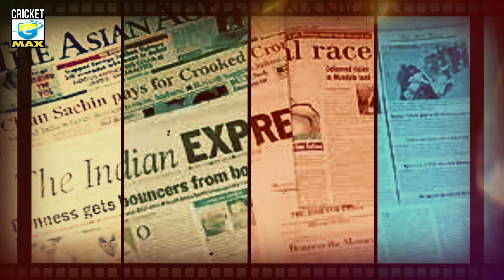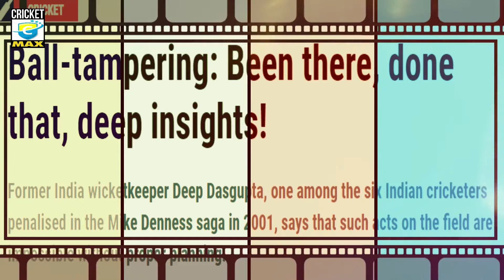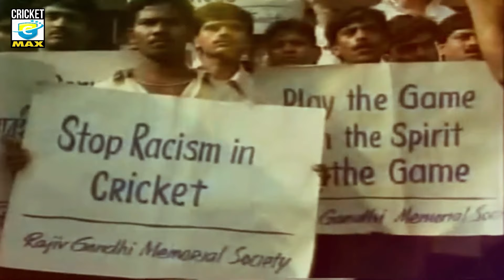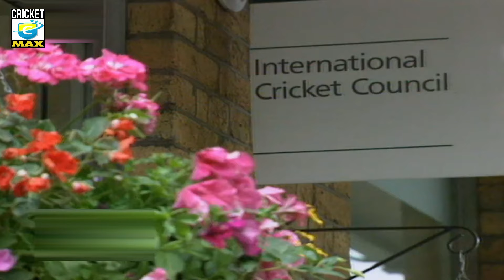सचिन की बॉल टैम्परिंग गाथा | जातिवाद के शिकार | विवादास्पद रेफरी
During the 2001 tour of South Africa, Sachin Tendulkar was accused of ball-tampering by match referee Mike Denness, an incident that sparked widespread outrage throughout the country. The allegation on a man of Tendulkar's integrity was unacceptable to the cricket-crazy nation, who referred him as the God of cricket. After this episode, Denness came in for some heavy criticism.

Tendulkar bowled four overs on the third day of second Test and his ball was swinging more than any other bowler and when the camera zoomed in on him, he was spotted doing something to the seam of the ball with his thumb and forefinger of his left hand. The next day, Denness informed that he would be banning Tendulkar for a match but Denness himself was suspended for one year for his actions.